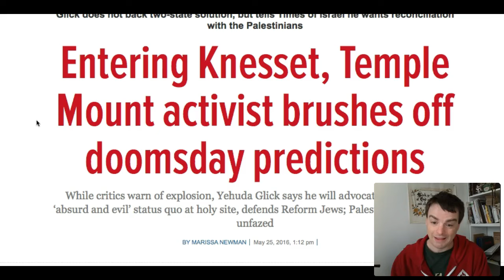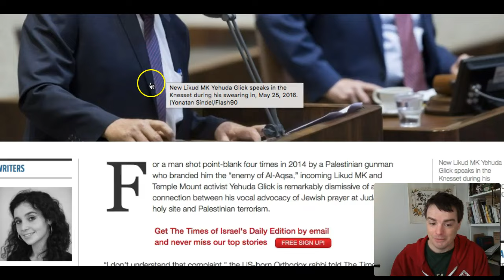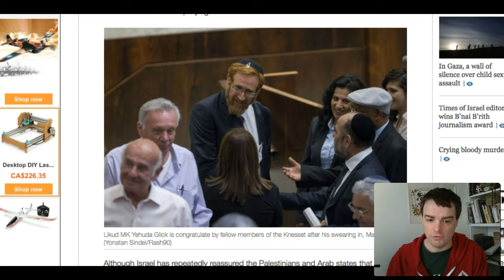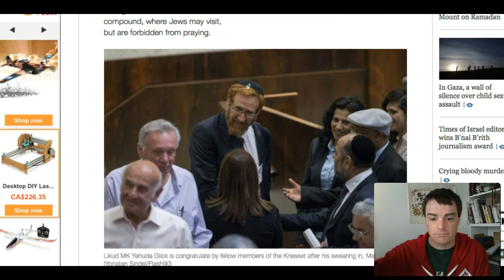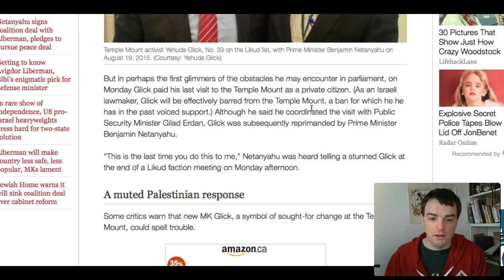Yehuda Glick causes doomsday predictions on temple mount - Knesset member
Yehuda Glick, known for his push for prayer on the temple mount has caused many to see prophecy being fulfilled as he moves Israel towards a 3rd temple. I see it as well, interested to see what he pushes for going forward.